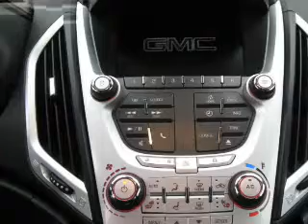2012 GMC Terrain - Findlay OH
Phone:
Year: 2012
Make: GMC
Model: Terrain
Trim: SLE-2
Engine: 2.4 liter inline 4 cylinder 16 valve
Transmission: 6-Speed Automatic
Color: Mocha Steel Metallic
Mileage: 25460
Address:
12000 County Road 99